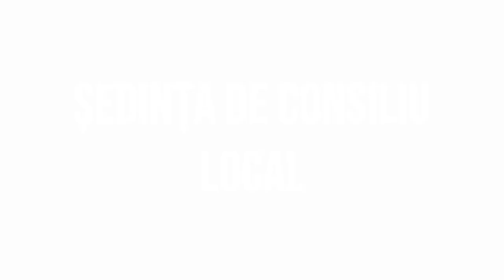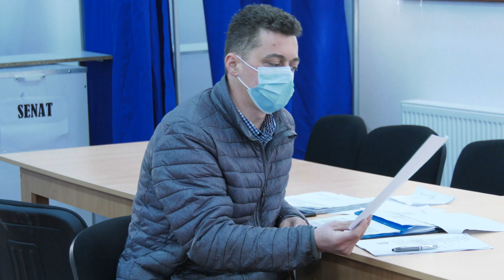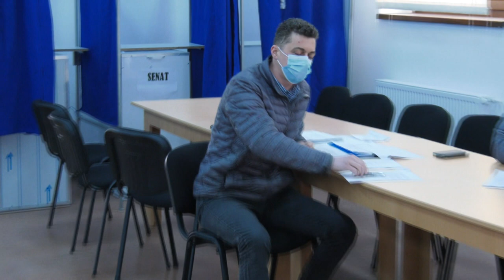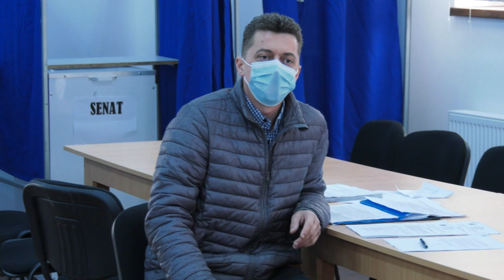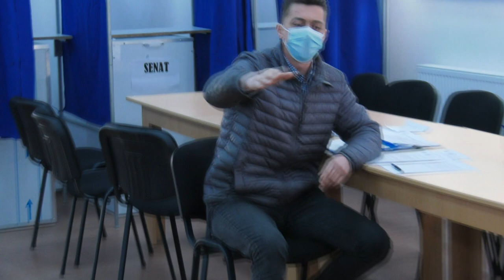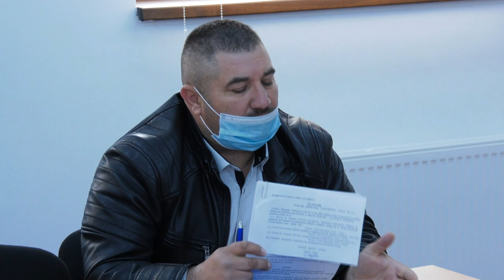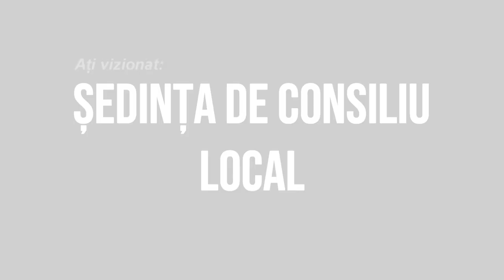LA SCORTENI Sedinta Consiliului Local din 19 aprilie FILMARE EXCLUSIV TV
LA SCORȚENI, județul Bacău, Ședința Consiliului Local din 19 aprilie FILMARE EXCLUSIV TV.

Cu drag,
echipa Exclusiv

Vizionare plăcută !